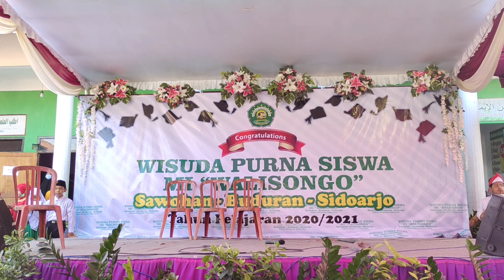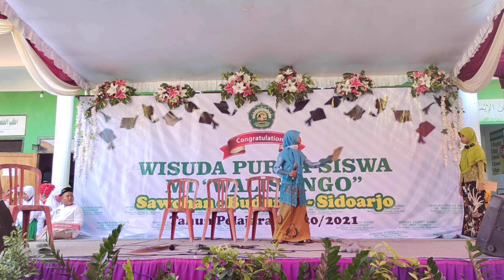TEATER CILIK "ANDE ANDE LUMUT" | Oleh Siswa Siswi MI WALISONGO Sawohan